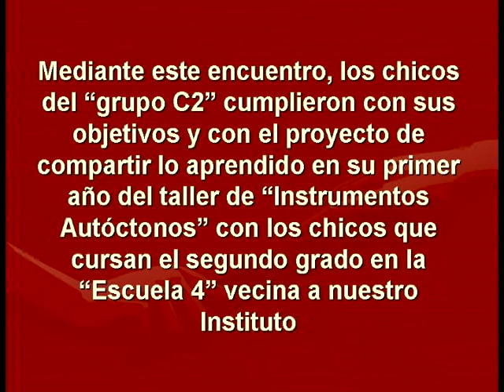Concierto Didactico en la Escuela 4 D.E. 5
Los chicos y chicas del taller de Instrumentos Autóctonos, con una cursada del mismo de seis meses, compartieron con otros pares de segundo grado de la Escuela Nº 4 D. E. Nº 5 del G.C.B.A. lo aprendido en el taller. Año 2010.
                                                                Carolina Rovira